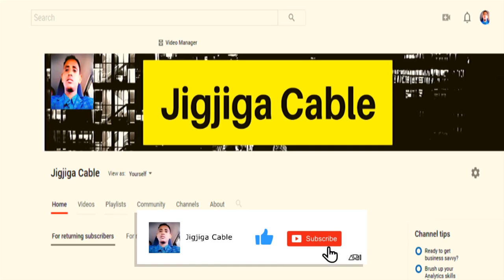Wakiilka QM & Madaxweyne Deni oo Shir Jaraa'id wada Qabtay | Wararka Somalia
This video is about Wakiilka QM & Madaxweyne Deni oo Shir Jaraa'id wada Qabtay | Wararka Somalia